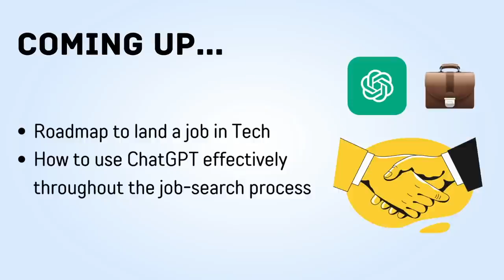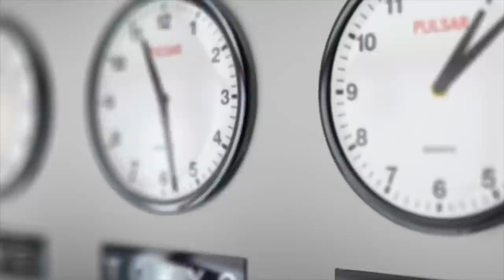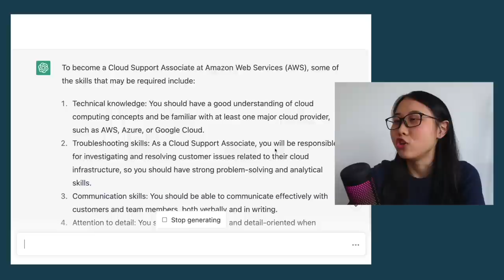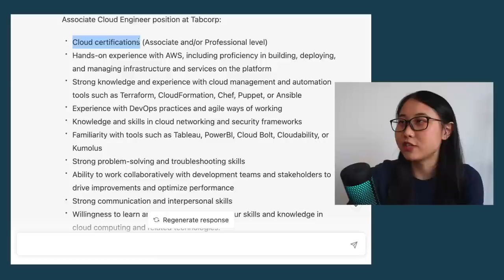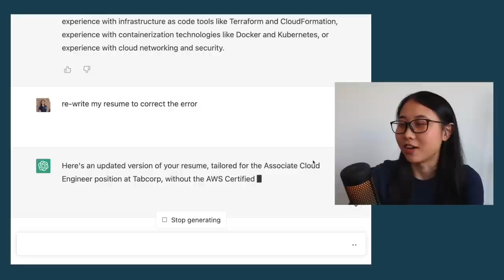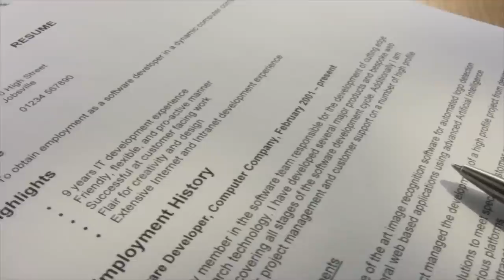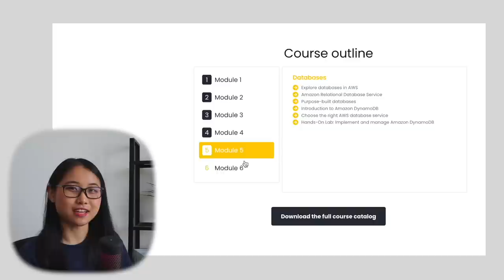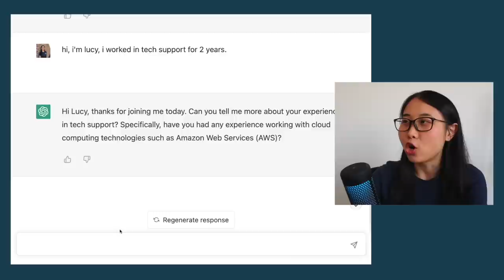How to Land a $100K/yr Tech Job using ChatGPT (Step-by-step)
In this video, I share a 5-step process (+ ChatGPT prompts) to land a high-paying tech job in 2023.

(AWS Technical Essentials covers essential AWS services and common solutions, providing hands-on experience and knowledge of building cost-effective, scalable, and fault-tolerant cloud solutions)

▬▬▬▬ New to the "Tech With Lucy"? ⬇️  ▬▬▬▬